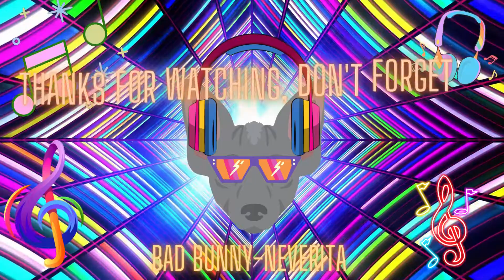BAD BUNNY - NEVERITA [UN VERANO SIN TI]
Lyrics / Letra :

Yo estoy puesto pa ti y tú te me quita'
El DM explotao, tos le escriben: "hola"
Baby, déjame entrar, dale, quítame el lock, ey
Yo me la pasaría contigo viendo TikTok, je
Aquí hay muchas nenas linda', pero tú la tiene'
Vo'a buscarte una cerveza y bebe' el cora, yeh, yeh, yeh